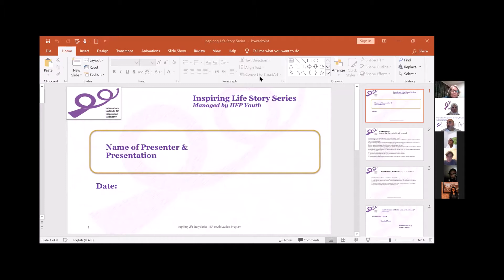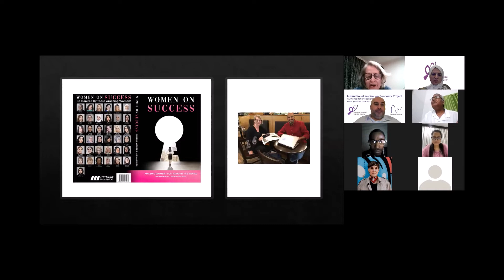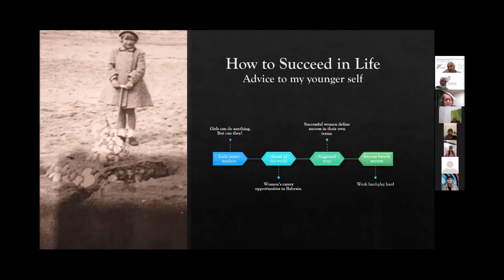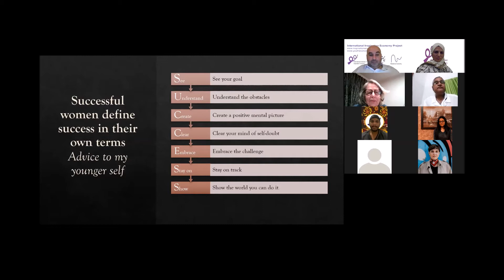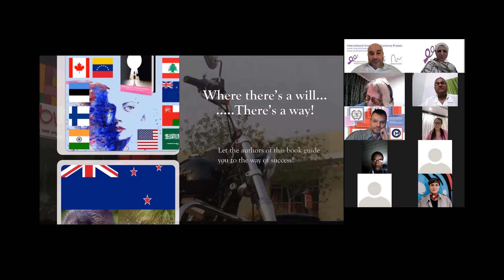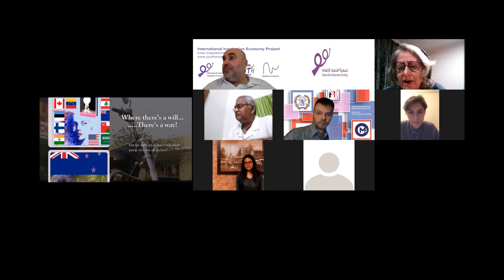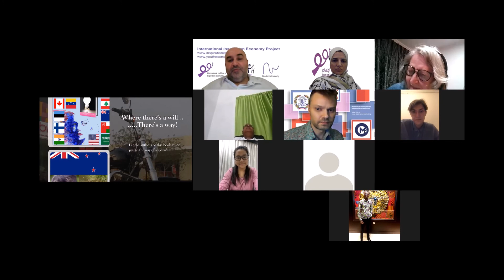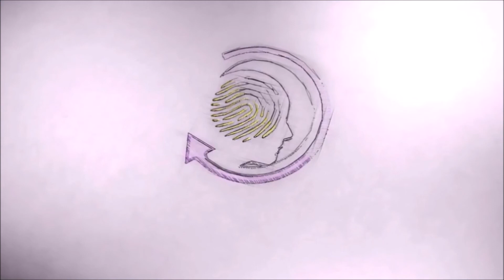Inspiring Life Story Series- Dr Chris Coutts (Noor) - NewZealnd 8/7/2020